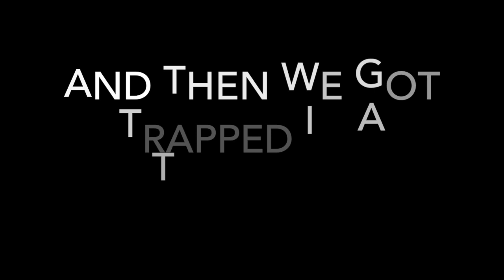I went outside in a TORNADO on my Mexico vacation (VERY WINDY VLOG10)